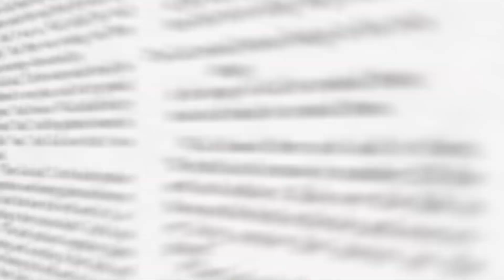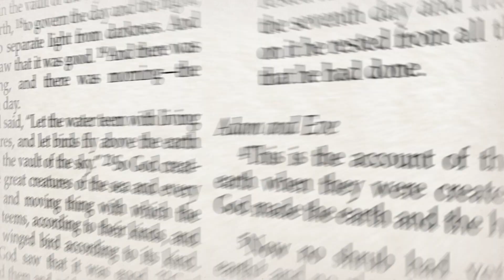123. False Messiahs and False Prophets – Mark 13:21-23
"At that time if anyone says to you, ‘Look, here is the Messiah!’ or, ‘Look, there he is!’ do not believe it. For false messiahs and false prophets will appear and perform signs and wonders to deceive, if possible, even the elect. So be on your guard; I have told you everything ahead of time." - Mark 13:21-23

The word “Christ” is simply the Greek translation of the Hebrew word “Messiah.”  Jesus very clearly warns his followers here that at the time of the end, there will be many false Christs. There will be all kinds of movements and people who will claim to be or to represent Christ and his message.

They will even be supported by false prophets who will perform signs and wonders. The purpose of these Satanic signs and wonders will be to try to deceive the true followers of Jesus.

Your only safety lies in relying on the words of Jesus. That’s why he says, ‘be on your guard; I have told you everything ahead of time.